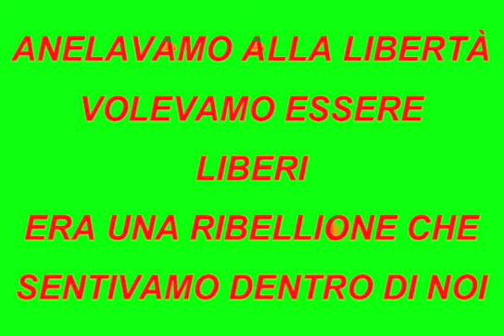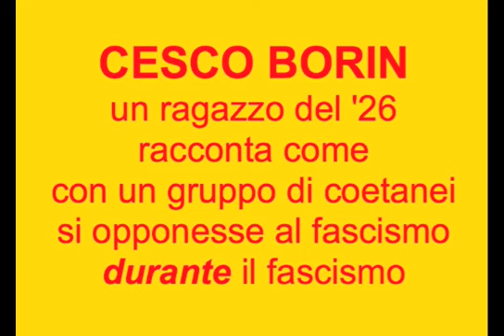Treviso, giovani antifascisti durante il fascismo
Intervista registrata il 27 settembre 1989 da Camillo Pavan nell'abitazione di Borin a San Trovaso di Preganziol TV. La testimonianza, in dialetto di Treviso, è una continuazione di quanto raccontato da Borin sul bombardamento del 7 aprile 1944
TRASCRIZIONE
0:00 «Mi hanno interrogato, volevano sapere se conoscevo chi era antifascista, le prime formazioni dei partigiani. Era proprio l'inizio... In effetti a casa mia era venuto un paio di volte Piero Dal Pozzo a reclutare, a cercare di creare questi gruppi di antifascisti...
0:23 È successo che mi hanno pestato abbastanza e alla mattina successiva hanno preso anche l'architetto Rossi, Vittorio Rossi, che era andato in cerca di me... l'hanno agguantato e l'hanno portato dentro anche lui. Solo che poi l'hanno lasciato
0:45 Io sono rimasto dentro quella notte là, e la seconda notte lo stesso sottufficiale che mi ha portato in caserma mi ha fatto scappare. Non ho mai saputo chi è stato. Sono scappato e ho fatto una fuga terribile / - Dov'è andato? / A Ormelle. Avevo i parenti in zona
1:12 Eravamo un gruppo di ragazzi antifascisti quando c'erano i fascisti, quando c'era il Rione Benettazzo... Avevamo 14, 15 anni. Era una bella squadra. C'ero io, c'era Vittorio Rossi... /- L'architetto è ancora vivo? / Eh ostia! È anche uno... / - Famoso. Cos'è, parente di quello del vino? / Sì. Di Marietto è fratellastro. Suo papà era Mario. Commerciava in vino, aveva tutte quelle osterie a porta SS 40, a porta S. Tomaso
2:05 C'era lui; c'era Zanella ... amici intimi, eh! È tanto che non ci vediamo. C'era De Zan, e dov'è Bruno De Zan? Adesso dovrebbe essere capo alla Cassa Mutua dei commercianti. Ho le fotografie a casa
2:29 - Come vi eravate trovati? Per quale motivo ce l'avevate con i fascisti? / Forse anche perché avevamo i genitori che la pensavano in quella maniera, le famiglie
2:44 E poi anelavamo alla libertà, avevamo già il senso della libertà, volevamo essere liberi.
[...] Non sentivamo il dovere di partecipare al sabato fascista. Ti toccava andare; o come Balilla, o come Avanguardista ogni sabato. Noi invece cercavamo sempre ''de fetonar" (di sgattaiolare)
3:08 Era una ribellione che sentivamo dentro di noi, forse neanche giustificata nel senso ... esprimevamo questi sentimenti che poi sono anche, a un certo punto, [stati] scoperti dai fascisti
3:23  Infatti il federale, un giorno - adesso non ricordo in che occasione, quando è venuto Mussolini - il federale [Luigi] Gatti, si chiamava, che è stato ucciso assieme a Mussolini, era federale qua a Treviso... mi ha convocato. Con paternalismo mi ha interrogato.
- Ancora nei primi anni della guerra
Sì, sarà stato nel '42, nel '43.
3:47 Mi ha convocato, mi ha fatto una paternale, mi ha messo anche una sera in guardina. Perché [era] venuto giù Mussolini, mi pare, a Treviso
Ah, no. Quello è stato nel '40, prima della dichiarazione della guerra, mi pare. Dopo, lui è passato di qua quando si è incontrato con il Fuhrer; in quell'occasione là
4:07 - E il giornalino che facevate? / "La Ganga". Ci facevamo questo giornalino, questo foglio, da clandestini  / - Stampato da chi era? / Non mi ricordo. In tipografia
4:15 - Chi era il tipografo? / Bisognerebbe che domandassi ai ragazzi. Si chiamava "La Ganga"
4:26 C'erano queste battaglie, con loro. Se ti beccavano fuori alla sera, magari eri da solo, prendevi le botte. Allora andavamo anche noi armati di manganello. Mi ricordo che abbiamo disfatto una sedia sdraio al conte Coletti. Era una bella sedia sdraio e aveva come dei manganelli sullo schienale, [dei bastoni] grossi così. Abbiamo disfatto la sedia e andavamo via anche noi con il manganello. Pensa! E dopo altre di questo genere. Ma siccome eravamo anche tanto giovani, forse eravamo anche tollerati dai fascisti.
5:03  Però erano botte se ti beccavano fuori. Avevamo il problema, alla sera: o di non andar fuori, o di andar fuori in compagnia. Ma succedeva che, se eri in sette otto, accompagnavamo a casa uno, l'altro e st'altro, ma poi restavano sempre gli ultimi due. E gli ultimi due dovevano escogitare qualcosa per poter andare a casa.
5:22 È successo l'Otto Settembre quando abbiamo detto basta fare la guerra... noi li prendevamo per il culo a Treviso. Ma è durata pochi giorni, perché dopo sono tornati di nuovo loro; al che ci è toccato scappare, a noi. Perché erano pacche, allora sì che erano pacche sul serio
5:38 Noi però non abbiamo mai abusato del nostro potere, quando lo avevamo in mano, nei loro confronti. Li prendevamo per il culo, sì, ma basta.
5:49 - Ma, finita la guerra... / Finita la guerra, cosa è successo? Io ho fatto il partigiano. St'altro il partigiano non l'ha fatto e si è nascosto. St'altro, dov'è andato non si sa. Ci siamo trovati dopo, finita la guerra. Il bombardamento ci ha diviso, perché le case sono andate giù. Sono andati sfollati.
6:16 - E lei, partigiano dove, è andato? / A Oderzo, Faè, giù di là»